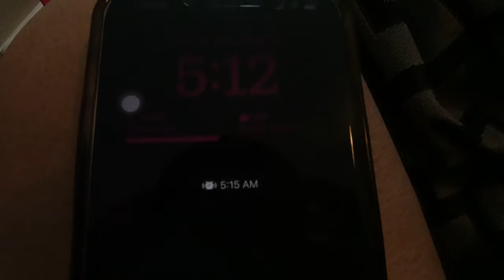DAY IN THE LIFE OF A CNA| GRWM AND MORE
Hey you guys in this video I will be getting ready to work and 10 HOUR SHIFT AS AN CNA/PCT in the morning and basically showing you guys how I get ready for work in the morning and somethings that I do while on the floor. Want more content please let me know and I will do my best to drop more content like this. ENJOY!!